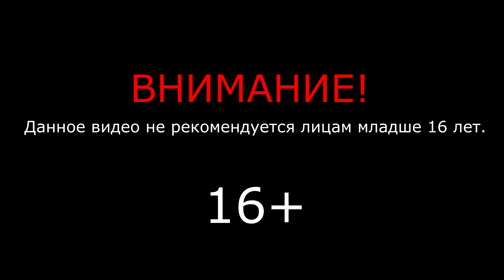The Walking Dead: The Final Season 4 ➤ Обездоленные дети #9 ➤ Игра Ходячие Мертвецы: Сезон 4. 16+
The Walking Dead: The Final Season 4 ➤ Обездоленные дети #9 ➤ Прохождение игры Ходячие Мертвецы: Сезон 4

Только для лиц 16+

Видеопрохождение The Walking Dead: The Final Season